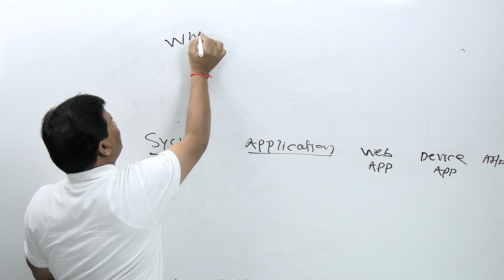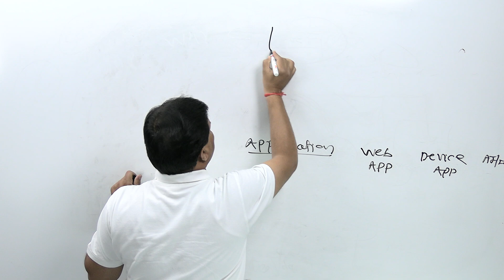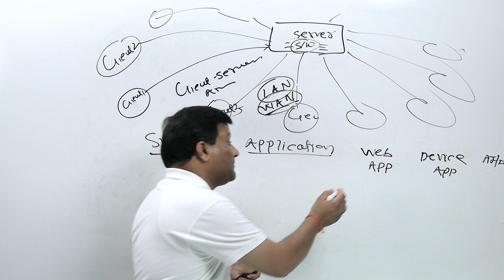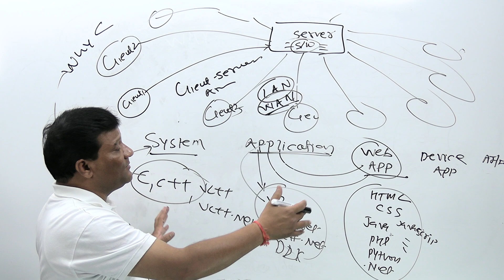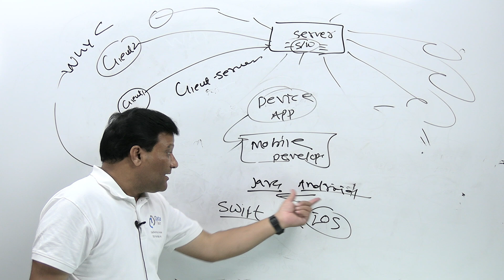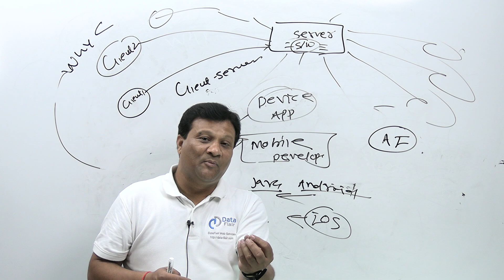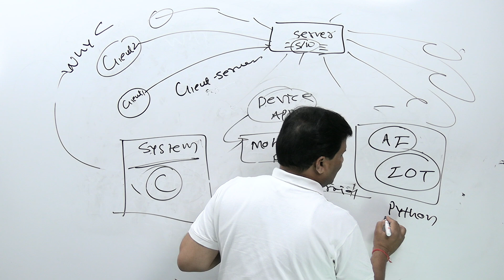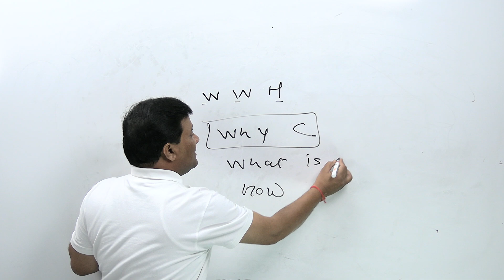Why learning C Programming Language is a must Part-2 | Why C Language in Hindi